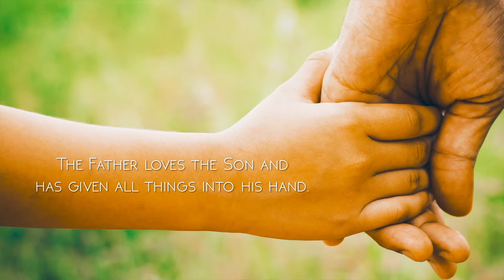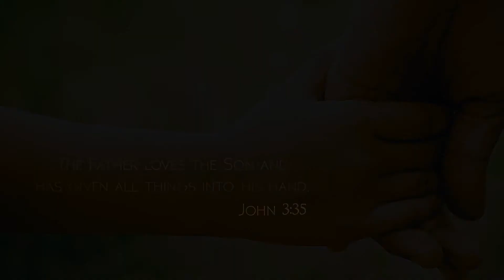Ep2 - Learn to love.me - "Becoming my own parent"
The hardest thing I've ever dug my teeth in; Loving myself.
My wish is that you will find something that can help you see who you are, for what you are and how wonderful you are.